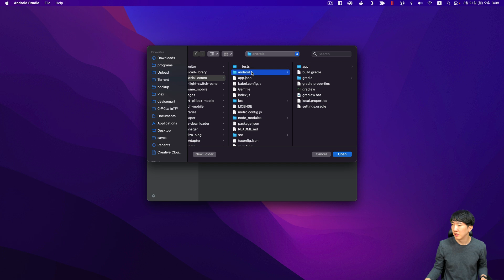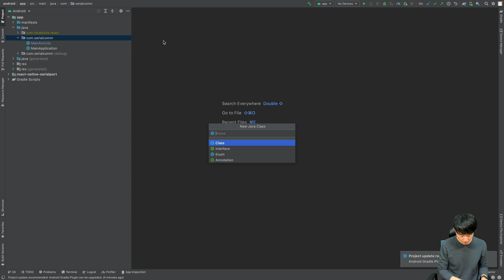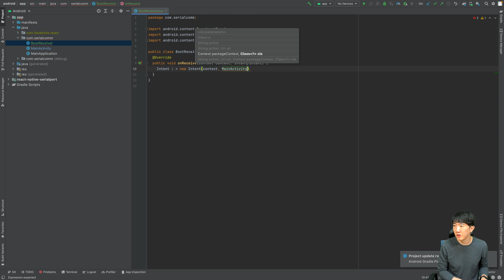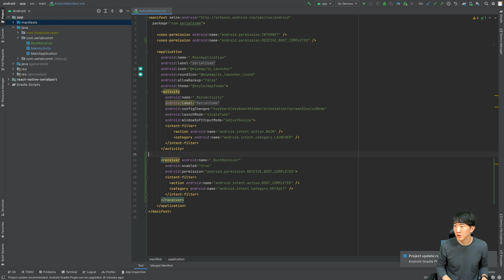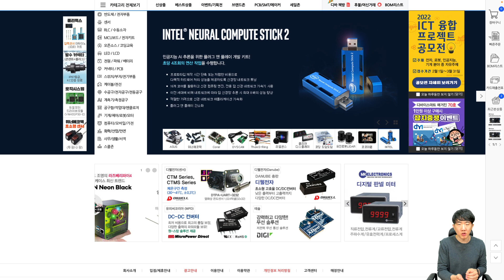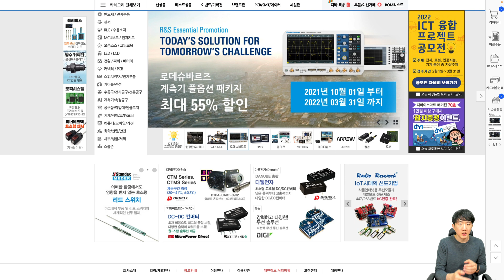Setting up Android for use as a kiosk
00:00:00 🚀 Configuring Screen Behavior in Android Studio for Kiosk Mode
00:01:57 🔧 Configuring UI Flags for Kiosk Mode in Android
00:03:36 📱 Configuring Kiosk Mode in Android Studio
00:05:34 📱 Configuring Boot Receiver in Android Studio
00:06:08 🔧 Configuring Android Apps for Kiosk Mode